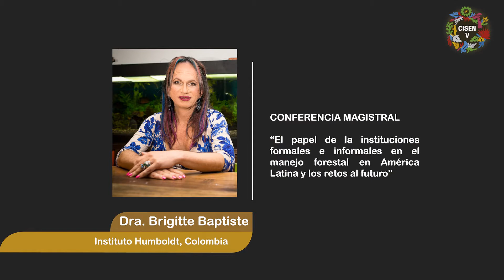Brigitte Baptiste & Leticia Merino Sesión Plenaria - CISEN V